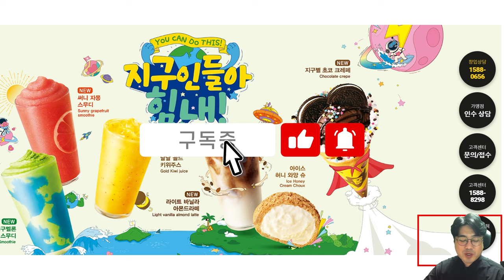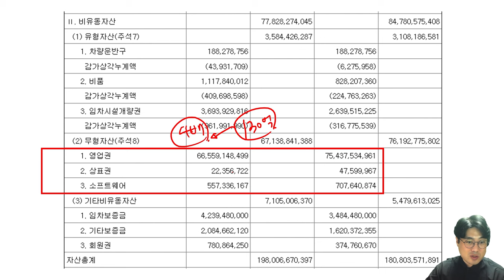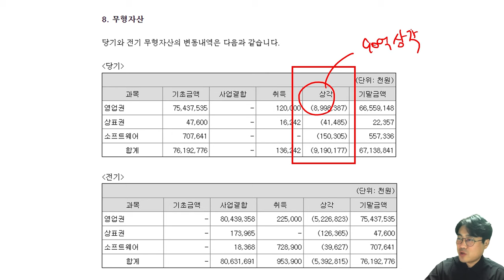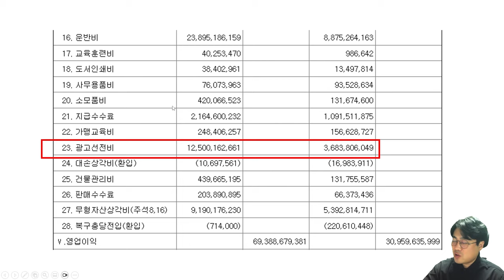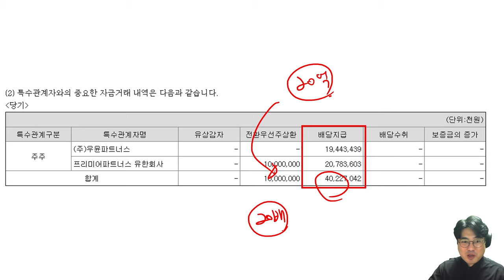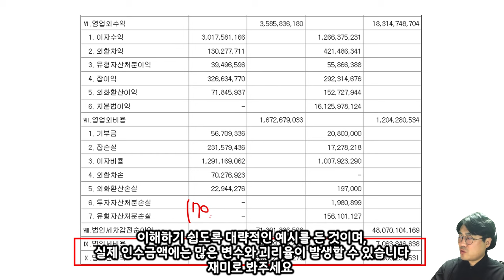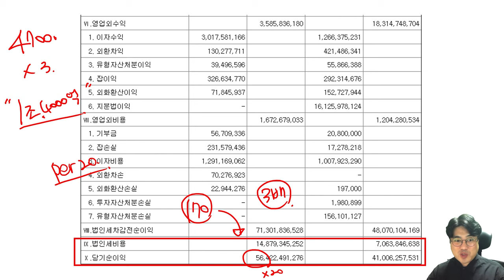메가커피는 어느 정도의 평가를 받을 수 있을까?